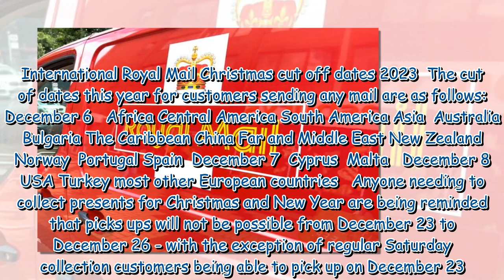Royal Mail reveal Christmas posting deadlines as festive stamps launched